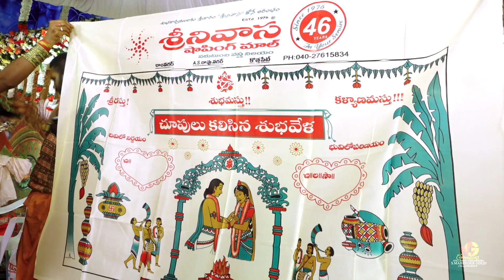Jagadish Weds sahasra